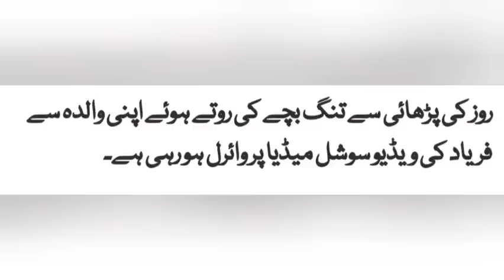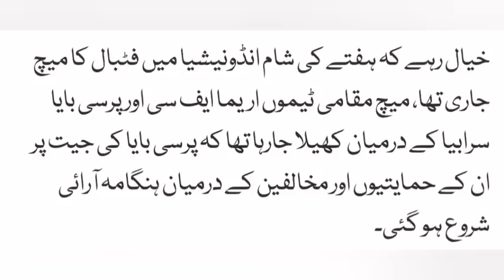A snake in India. / A kid weep in front mother. / During football match. / Train service